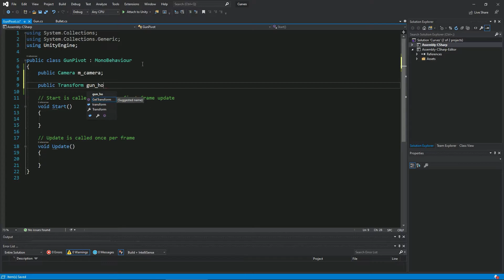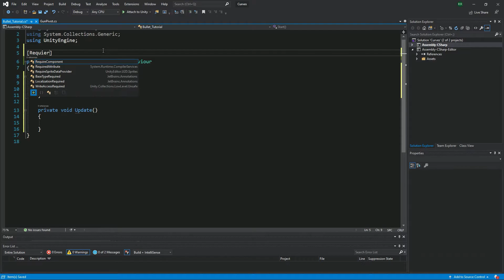UNITY Create a top down shooter in 120 SECONDS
In this 1 minute tutorial you will learn how to create a top down shooter mechanic, using c# and unity.